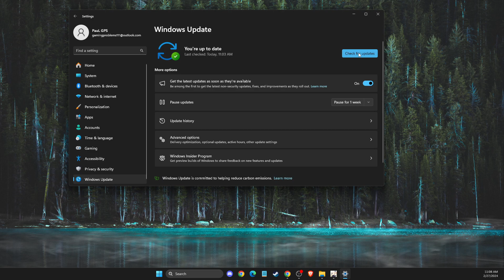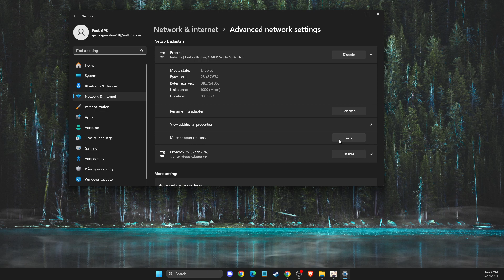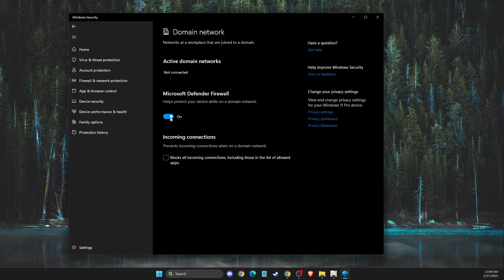How to Fix Genshin Impact Error Code 4201 on PC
In this video I will show you How to Fix Genshin Impact Error Code 4201 on PC It's really easy and it will take you less than a minute to do it!